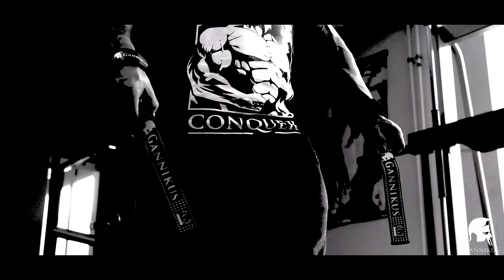TRAIN & TALK 1#-Mischa Janiec über Ronnie Coleman Shitstorm, unnötige Supps,uvm.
Bestes Gym-Equipment gibt es hier ▶️▶️

!! ☝️ HIER das NUTRIENTS & ELEMENTS BUNDLE kaufen ☝️!!

💌 💌 💌Jetzt beim Gannikus Whatsapp Newsletter anmelden!

❗❗❗Musik fürs Gym kostenfrei für euch!❗❗❗

Kommt in unsere Facebook Gruppe, falls ihr irgendwelche Fragen habt. 💪💪